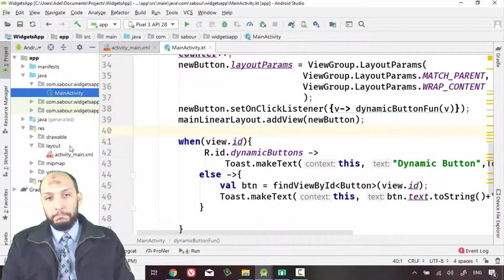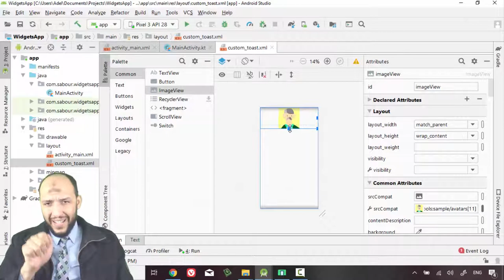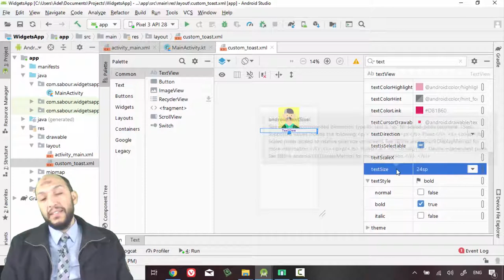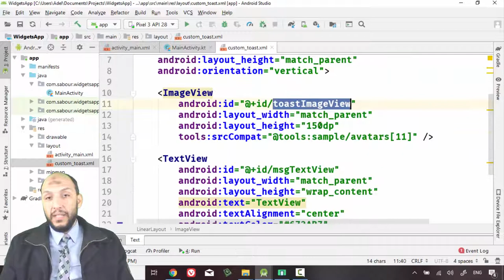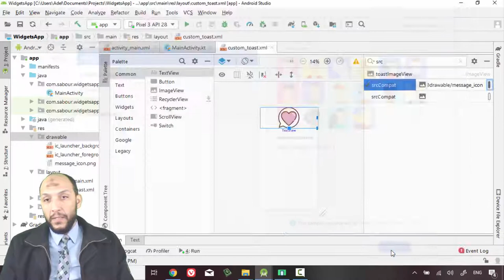37 Android Kotlin WidgetsApp ImageView Create Custom Toast Layout